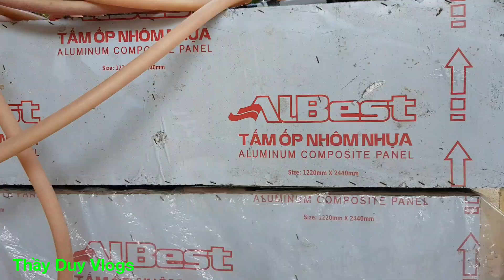Thanh lý chào mào, lồng chim, phụ kiện. Nghỉ chơi | Thầy Duy Vlog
Duy thanh lý hết. Ae cần alo 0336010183. ib zlalo, facebook hoặc gọi trực tiếp. Không ship nha ae.